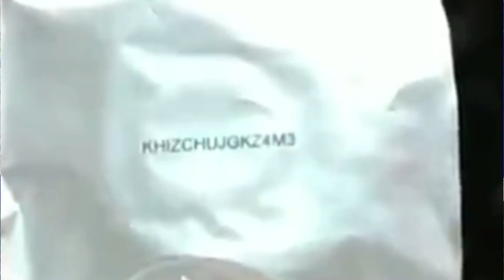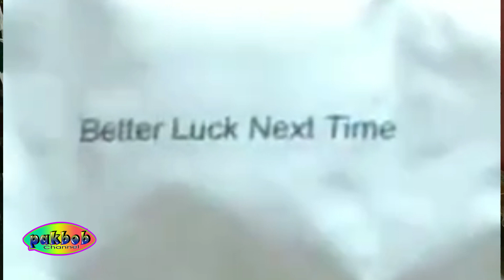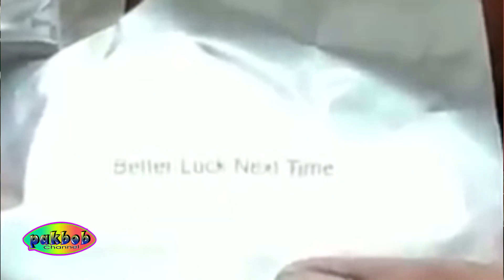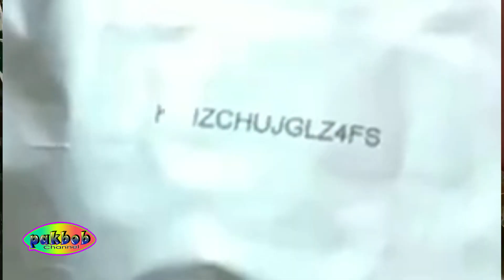Buka Kopi Sachet Torabika Kapuccino Ada Kode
buka kopi sachet torabika kapuccino ada kode disini saya kaget setelah membeli kopi sachet torabika kapuccino ada kode ternyata setelah saya tanyakan di mbah google ternyata kode itu buat hadiah skin di game pubg mobil dan buka kopi sachet torabika kapuccino ada kode dan setelah tahu baru aku masukkan ternyata benar sekali kode torabika kapuccino ini bisa di tukarkan buka kopi sachet torabika kapuccino ada kodenya dan ini  kesimpulannya ada di dalam video ini  ok simak videonya

pakailah aplikasi tubebuddy biar mudah cari kata kunci atau tag video
Tool Blog Keyword :